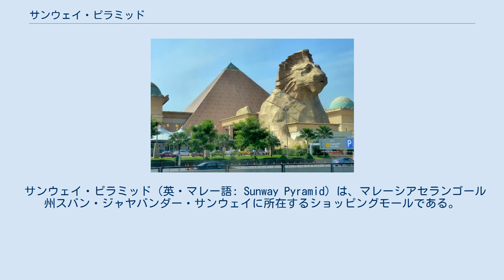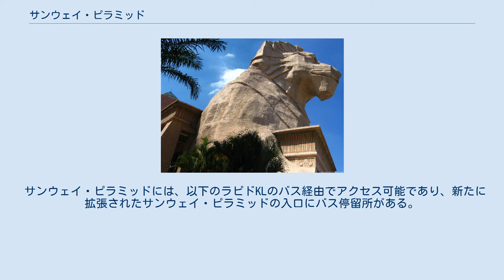サンウェイ・ピラミッド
サンウェイ・ピラミッドの入口で見張っているライオン。
 サンウェイ・ピラミッド（英・マレー語: Sunway Pyramid）は、マレーシアセランゴール州スバン・ジャヤバンダー・サンウェイに所在するショッピングモールである。
 当モールの複合施設は、サンウェイ・グループによって開発されており、1997年7月に開設された。
 当モールの主要部分およびフロントロビーのデザインは、入口で見張っているライオンと、古代エジプトをヒントとしたピラミッドの形となっている。
 ライオンは、建物のロゴおよびマスコットとなっている。
 建物の総床面積は、2012年現在では合計396,000m2 (4,276,945ft2)になっている。
 サンウェイ・ピラミッドはまた、最上階にサンウェイ・コンベンション・センターを収容しており、複合施設区画および徒歩圏内に位置している、サンウェイ・ラグーン・テーマパークおよびサンウェイ・リゾート・ホテルにも連絡している。
 サンウェイ・ピラミッドの駐車区間もまた、サンウェイ・ラグーンの常連客に利用されている。
 サンウェイ・ピラミッドには、以下のラピドKLのバス経由でアクセス可能であり、新たに拡張されたサンウェイ・ピラミッドの入口にバス停留所がある。